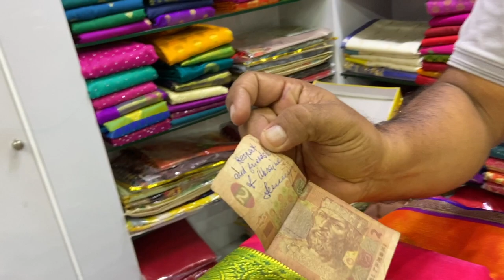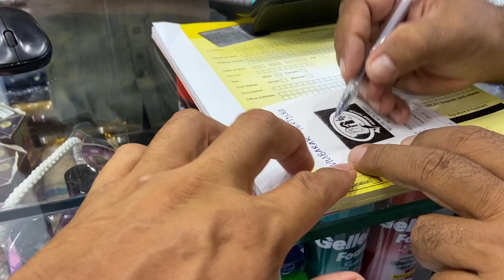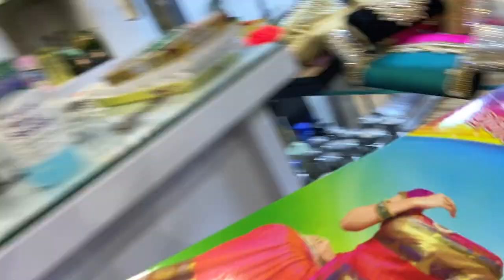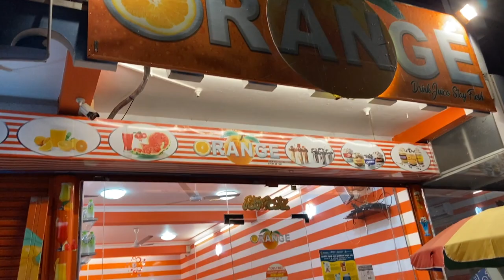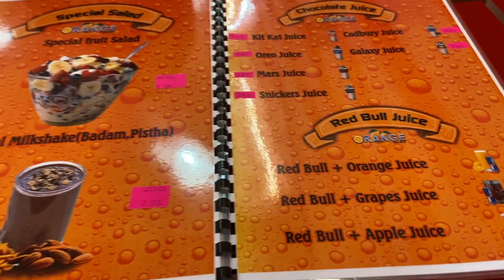Saree Shopping in Batticaloa | East Coast Sri Lanka 🇱🇰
Kristina and Johnny walk around the town of Batticaloa on the East Coast in Sri Lanka. There they get pulled into a Saree shop where Kristina tries on Sarees. The shop assistant then informs us, one of the one's she likes costs 700,000 LKR which is $3,760.53 USD! That's Seven Laksha!